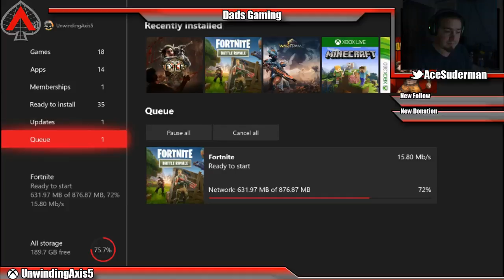Fortnite Monday night stream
Hint i actually get some kills. Maybe there is hope for me yet